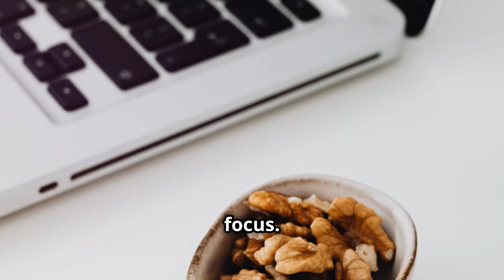5 REASONS WHY I SNACK ON WALNUTS AND RAISINS EVERY DAY!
"Hey everyone! Welcome back to the channel. Today, I’m sharing a healthy snack combo that I can’t get enough of—walnuts and raisins! Here are five reasons why I make this my go-to snack every day."